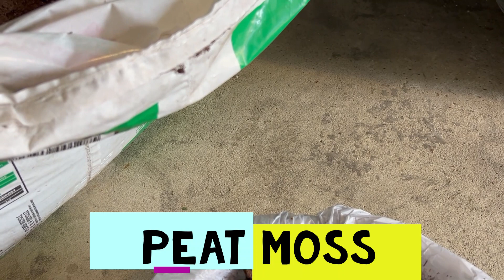EP452 土培菌包，促进复菇，实现蘑菇自由！